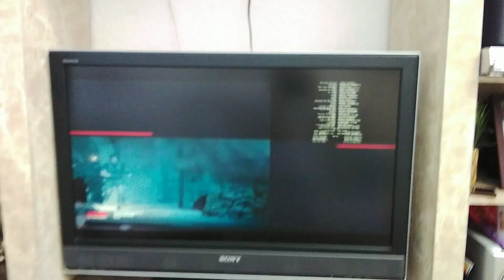closing to Beethoven Treasure Tail 2014 on Telemundo